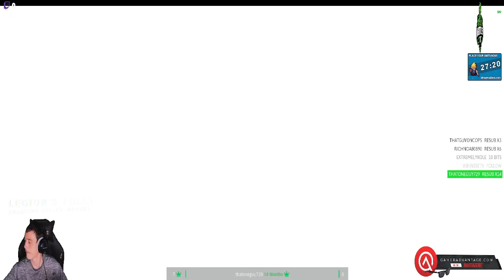Destiny 2 8-22-21 Stream pt 1: Determined to reset my Infamy rank. Quick morning stream then some er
Hi there! New to my channel? If so, here's what you need to know -- I like Destiny 2, Retro Gaming, and gaming in general a LOT, so I use this channel to upload Twitch Past Streams, upload Clips/Highlights that were taken, and share my love for gaming with everyone.

Join our growing community for Destiny 2 fun and overall gaming love! If you stream too, then that is awesome, we have a spot to share your stream as well. 😊

Gamer Advantage: The Best Bluelight Blocking Gaming Glasses

Looking for a cheap way to get a trove of PC games? Also like to help out charity?

Start your Free 30 day Trial to Amazon Prime (I enjoy Prime Subs on Twitch 😉 because most of all, they are FREE to you with an existing Prime membership!)